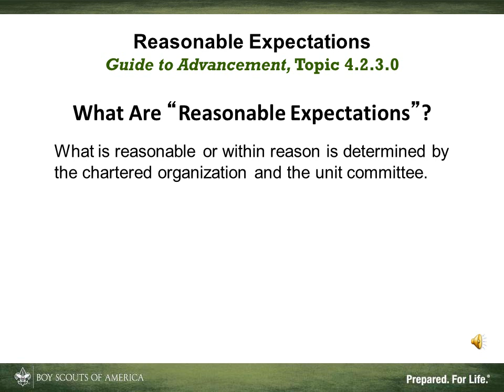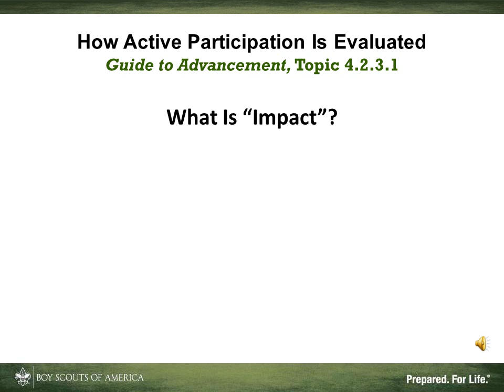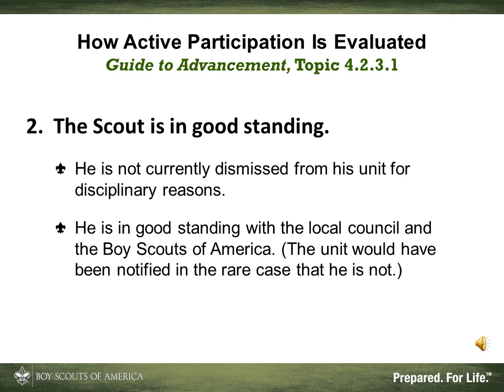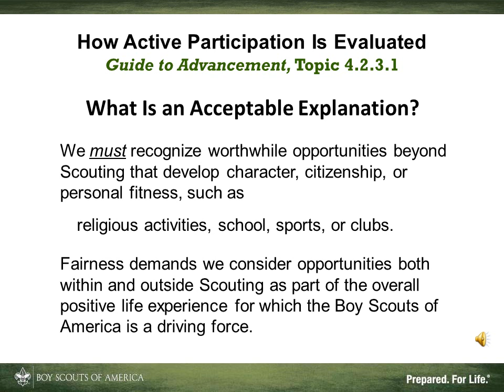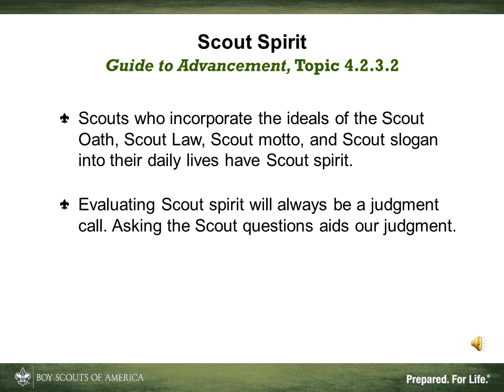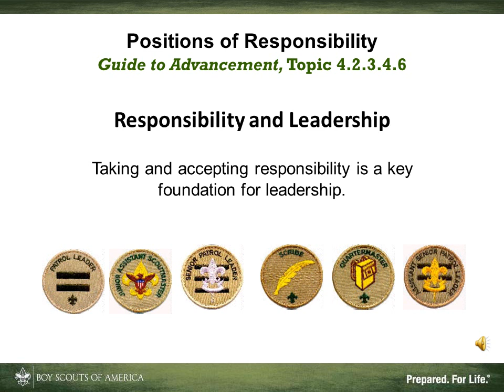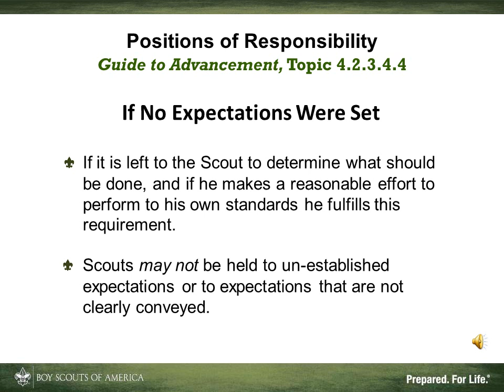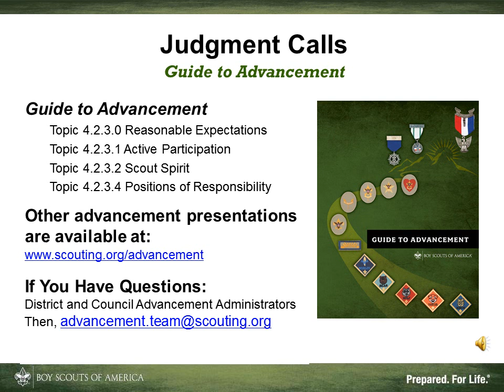Judgement Calls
Description